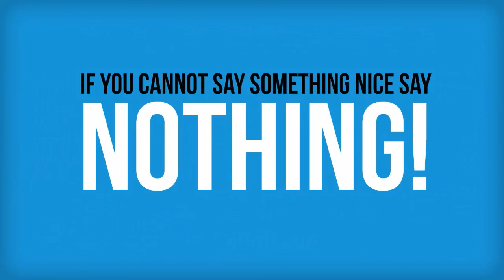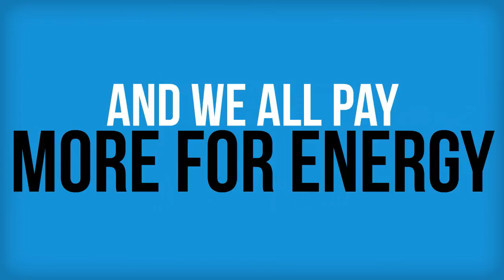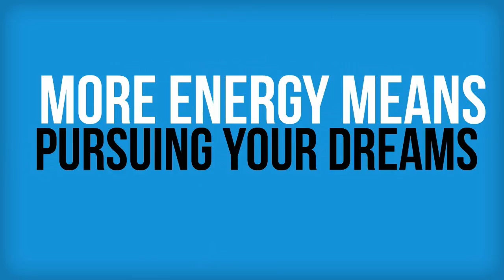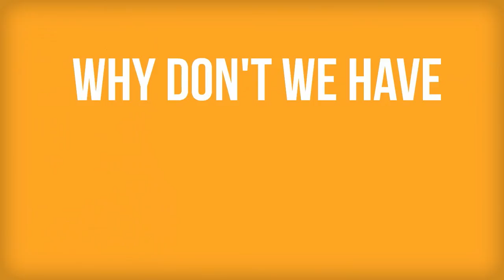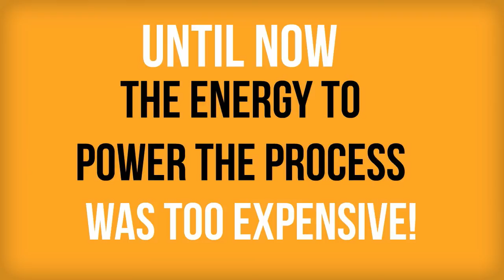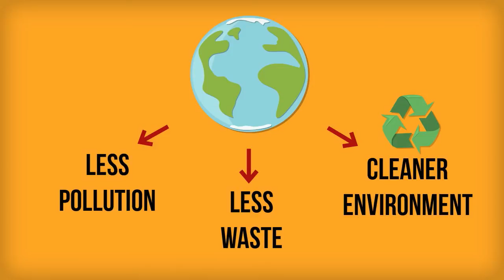Coal and Thorium Working Together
Why the coal industry should embrace thorium energy. And, Why thorium enthusiast should embrace coal as a bridge to a clean energy future.

. Make your own animated videos and animated presentations for free.  PowToon is a free tool that allows you to develop cool animated clips and animated presentations for your website, office meeting, sales pitch, nonprofit fundraiser, product launch, video resume, or anything else you could use an animated explainer video. PowToon's animation templates help you create animated presentations and animated explainer videos from scratch.  Anyone can produce awesome animations quickly with PowToon, without the cost or hassle other professional animation services require.